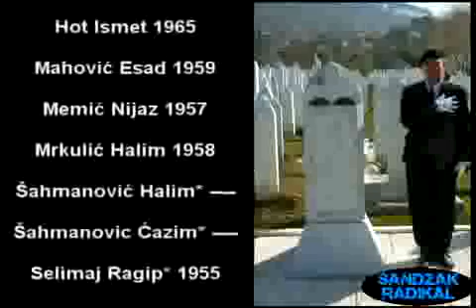Bosnjacki Sehidi Plava i Gusinja - Sandzaka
Poginuli Bosnjaci,Plava i Gusinja u ratu 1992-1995 Trenutan broj pronadjenih sehida i poginulih civila u ratu iz Plava i Gusinja u Bosni je 82 na listi, traga se i dan danas o poginulim Plavljanima i Gusinjanima tokom rat u Bosni.